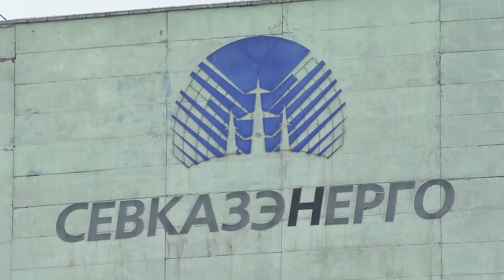Облыс әкімі жылу орталығының жұмысымен танысты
Өңір басшысы Ғауез Нұрмұхамбетов 2-ші жылу-электр орталығына барды. Мұндағы жұмыс барысын көріп, «Севказэнерго» АҚ басшылығының есебін тыңдады. Кәсіпорында 24 тәулікке жететін көмір қоры бар, 6 қазандық агрегат жұмыс істеп тұр. Энергетиктердің айтуынша, жылыту маусымы қалыпты жағдайда өтіп жатыр, көмір қоры жеткілікті, кестеге сай жеткізілуде.